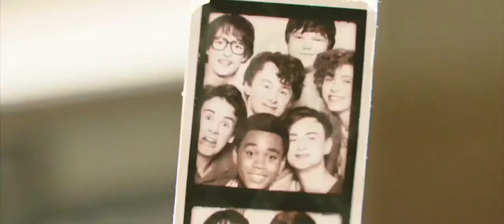Carta Stan it chapter two 2019